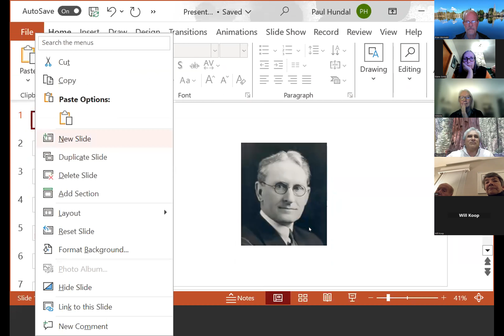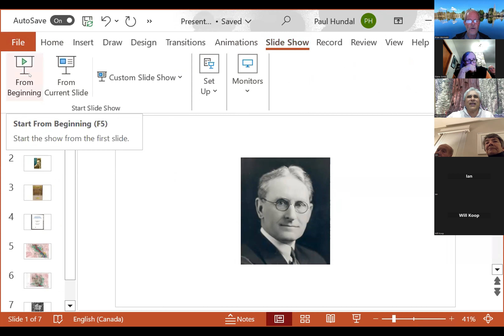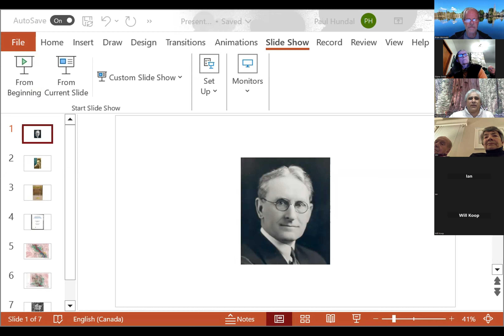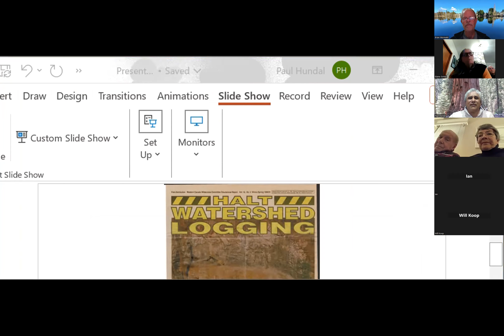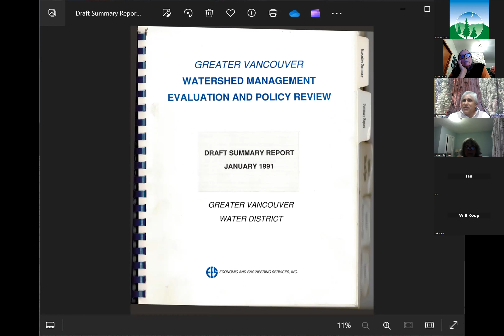2024-02-15 - “How Logging was Stopped in Vancouver’s Drinking Watersheds” (Paul Hundal)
Thirty years ago, BMN was involved in a campaign that few people today know about. This is a great conservation success story, and one that bears re-telling.

Paul Hundal, a key player in that campaign, will describe how various groups worked together to end logging and road-building in Vancouver’s watersheds. Paul is a lawyer and conservationist who has fought to protect natural spaces since the 1980's.

BMN’s Elaine Golds credits this campaign as the time when she learned the ropes of conservation work, and the importance of persistence!